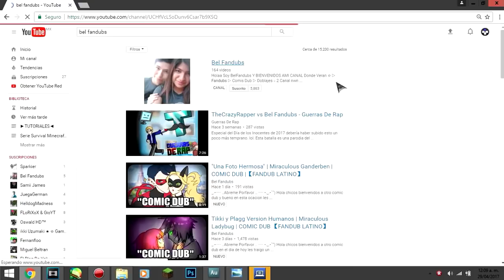Soy tu problema | Capitulo # 2/10 | Hora de Adventura Yaoi | Comic Dub | Español Latino.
(¯`•._.•█▆▅▃▂ ..Abreme Porfavor ..  ▂▃▅▆█ •._.•´¯)

Hola chicos mucho sin vernos en esta ocacion les traigo mas de Soy tu problema que algunas querian que continue y esta es la segunda parte del comic, espero que les guste y si es asi denle like,suscribanse y apoyenme en mis redes sociales :3

♬ EDICION-ADAPTACION  ✔

EDICION : BelFandubs

ADAPTACION : BelFandubs

VOCES  ≧◡≦

Mashall lee / Dulce Principe : BelFandubs ( yo )